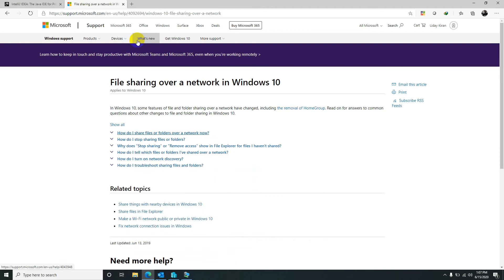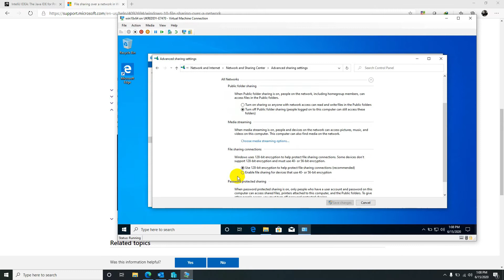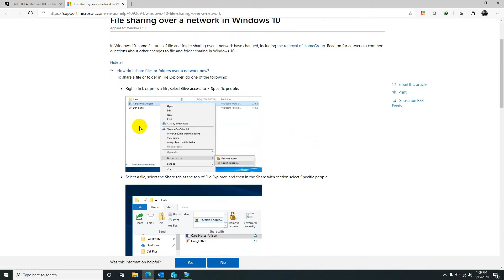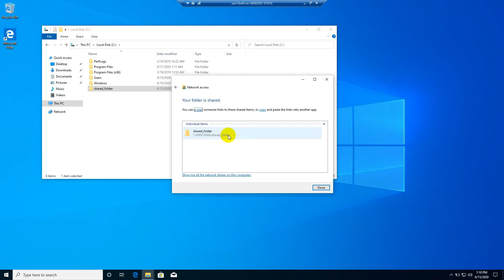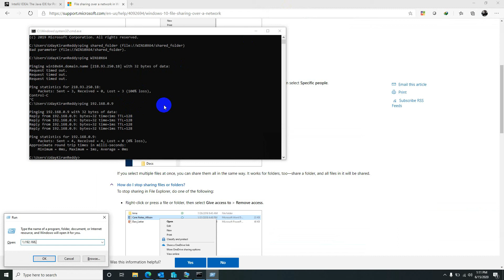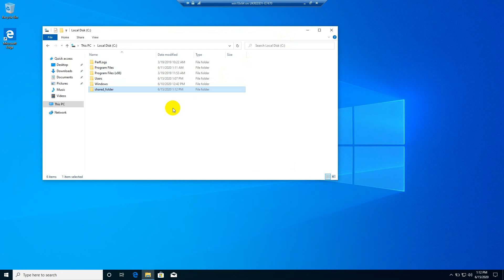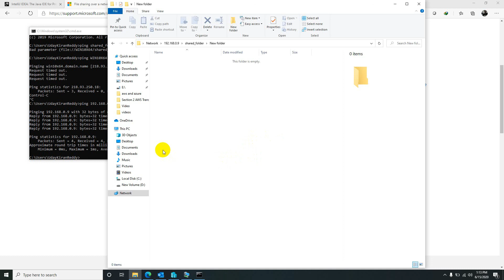file sharing windows 10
How to enable file sharing and access shared folders from windows 10